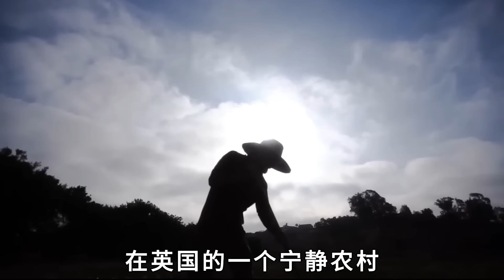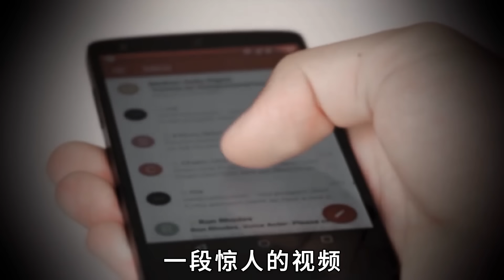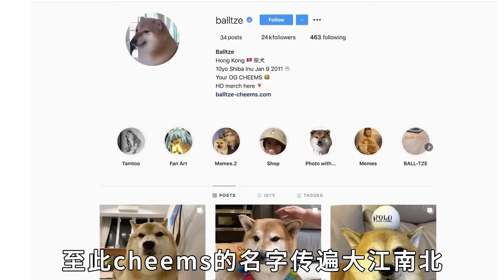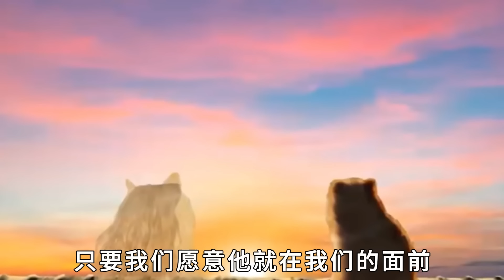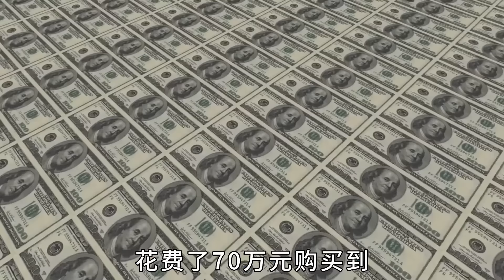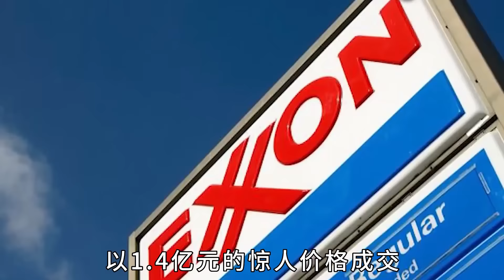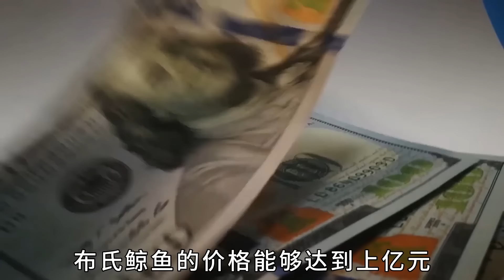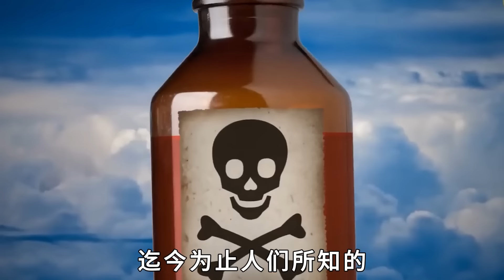农村“最罕见”10大生物发现，最新人形生物首次曝光，科学家彻底被吓尿了#top10